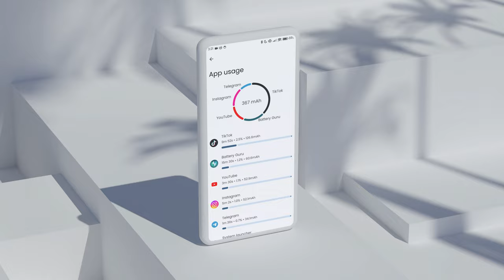Battery Guru: Battery Health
🏆 Battery Guru: Your Premier Battery Monitor
Battery Guru is the ultimate app for monitoring your phone's battery, providing insights into your device's power usage, battery health, and more, including charging speed, battery voltage, estimated capacity, and detailed statistics separated by screen on/off cycles.

📊 Battery Insights and Management
With this app, you can actively oversee your battery's capacity, configure alarms and reminders for battery level, temperature, and increased power draw, while also gaining real-time usage statistics. The wide array of features allows you to seamlessly monitor your battery's performance. Alarms serve as a valuable tool, alerting you when your battery reaches specific temperature and level thresholds.

🔋 Battery Health Monitoring
Battery health refers to the condition and performance of a battery, which can deteriorate over time and usage. It is important to monitor and maintain battery health for several reasons:

• 🚀 Performance: As batteries degrade, their ability to hold a charge and provide power diminishes, leading to reduced performance and shorter battery life.

• 🛡️ Safety: Batteries that are in poor condition or have been damaged can pose a safety hazard, such as overheating or exploding.

• 💰 Cost: Replacing batteries can be expensive, and maintaining good battery health can prolong their lifespan and save money in the long run.

• 🌍 Environment: Proper disposal of damaged or depleted batteries is important for environmental reasons, as they can release harmful chemicals and contribute to pollution.

Pro Tip: To maintain good battery health, avoid extreme temperatures and monitor usage to prevent overcharging or over-discharging.

By actively monitoring your battery's well-being, you can take proactive steps to ensure it remains in optimal condition. Battery Guru employs its proprietary algorithm to estimate battery capacity, which includes a comprehensive analysis of past battery charging history for enhanced accuracy. With each charging cycle, Battery Guru becomes more adept at precisely estimating battery health. While battery health is subject to fluctuations due to temperature changes and aging, Battery Guru strives to provide realistic statistics rooted in the app's measured past battery history.

📈 Overall Battery Statistics
Battery Guru provides a wide range of battery statistics suitable for all users. To ensure user understanding, the app includes informative tip cards that describe each functionality, helping you grasp the meaning and behavior of your battery.

These features include:
• Measuring battery capacity with support for dual battery configurations.
• Obtaining estimated battery health at any time.
• Setting battery level and temperature alarms at configured thresholds, allowing the app to notify you.
• Monitoring application battery usage since the last unplug.
• Checking time until a full charge and remaining time until your battery reaches 0%.
• Monitoring deep sleep and awake time to understand when your device remains awake when the screen is off.
• Receiving detailed ongoing notifications for real-time battery statistics.
• Insights into your phone's battery charging and discharging history.